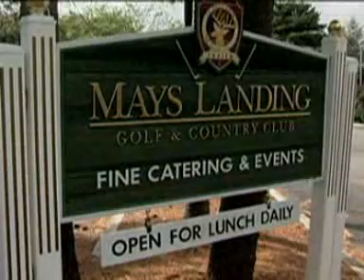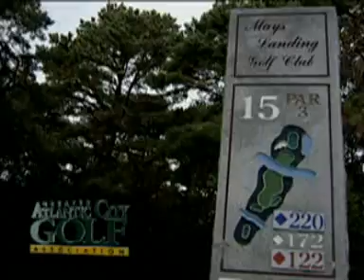Mays Landing Country Club - Atlantic City Golf Vacations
Under ALL New Ownership! Mays Landing Country Club was purchased late August 2015, and is now under new ownership for the new 2016 season. We have many great improvements planned for the golf course, clubhouse and outside areas of our clubhouse.

Mays Landing was awarded “3 Stars” by Golf Digest’s “Places to Play” – and continues to be one of the region’s most affordable courses.